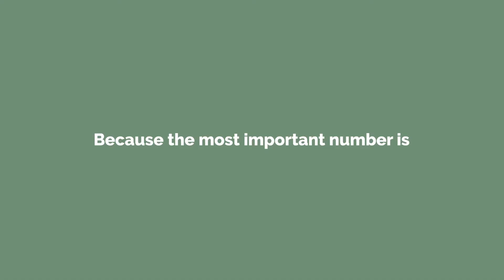By teachers, for teachers | Maths Pathway